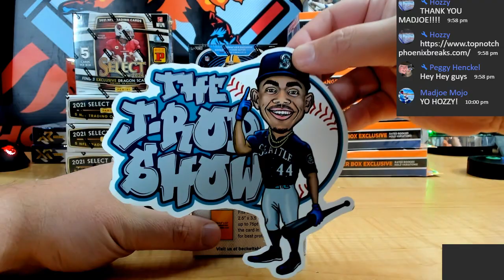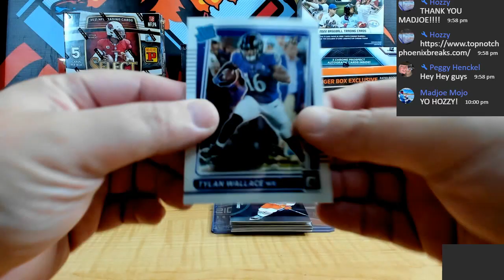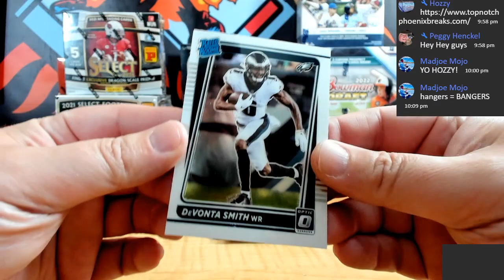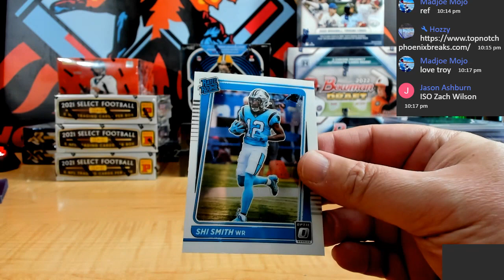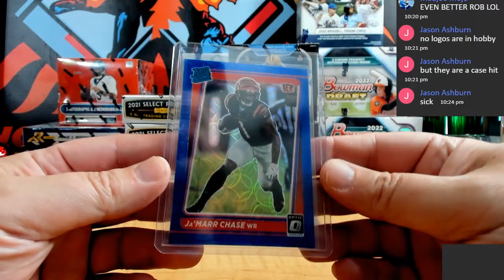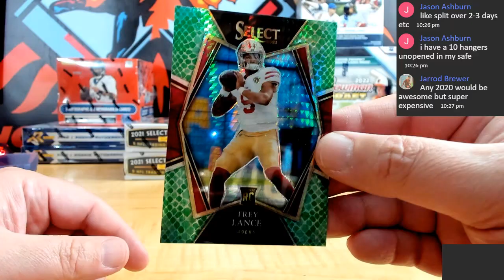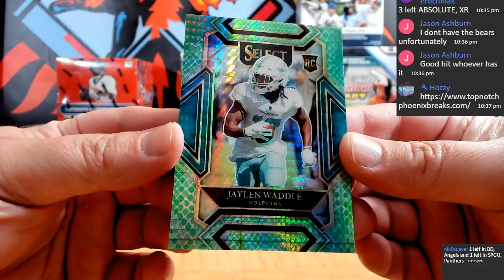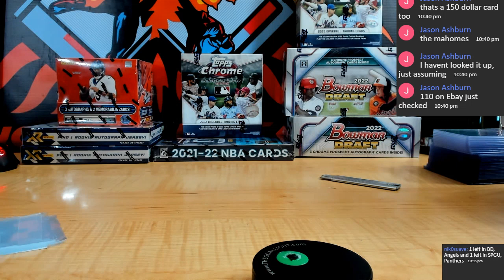2021 PANINI FOOTBALL 13 BOX MIXER PYT # 1AAA